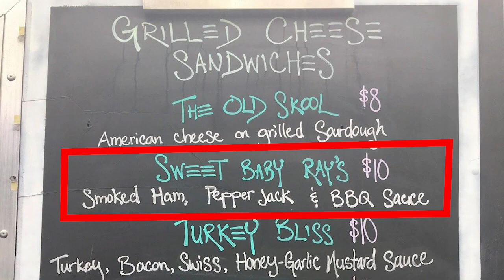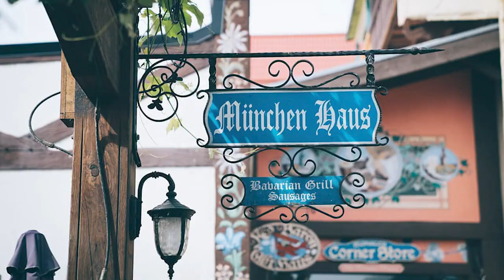The cards for WrestleMania have finally been revealed: Wrestling Observer Live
Bryan and Mike share thoughts on the finalized WrestleMania cards. [March 30, 2023]